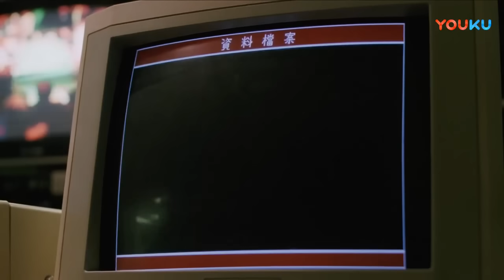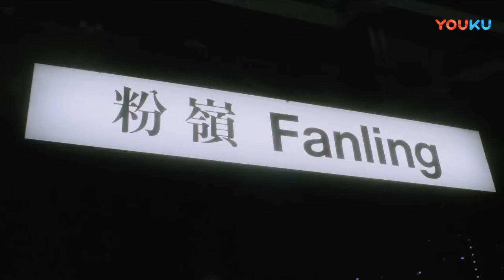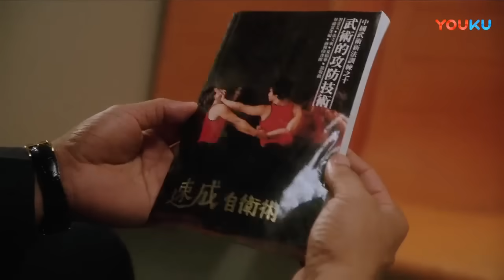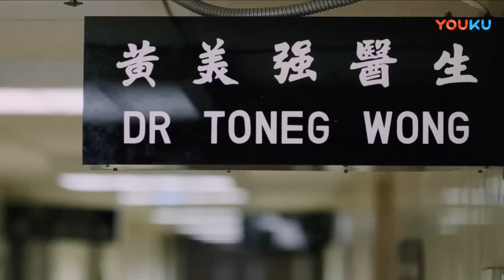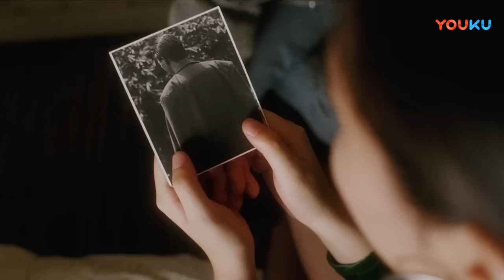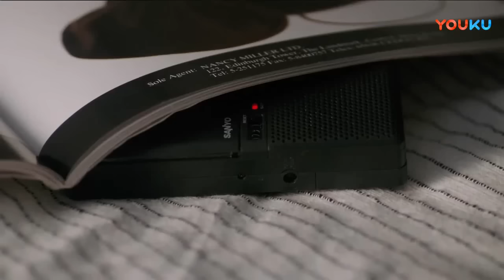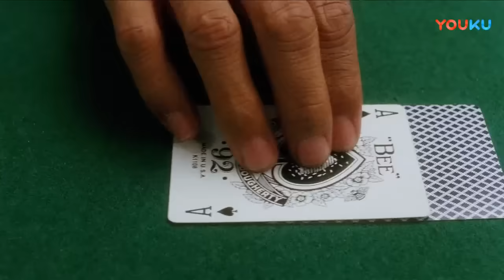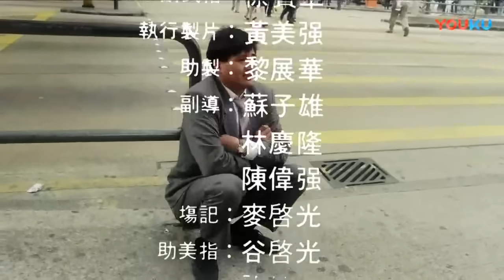賭神1 粵語版